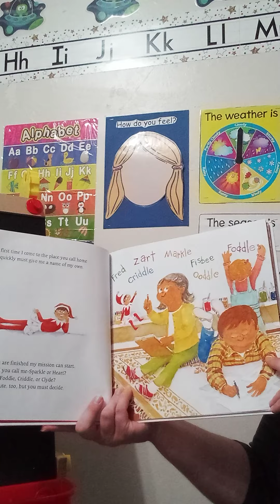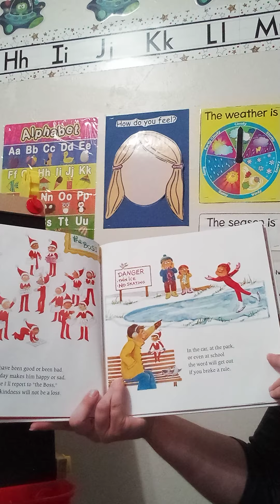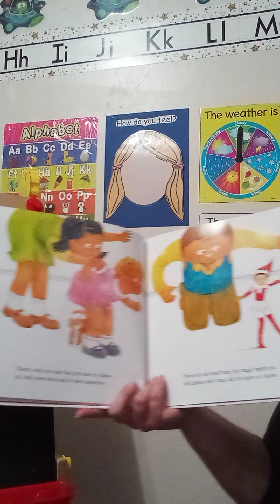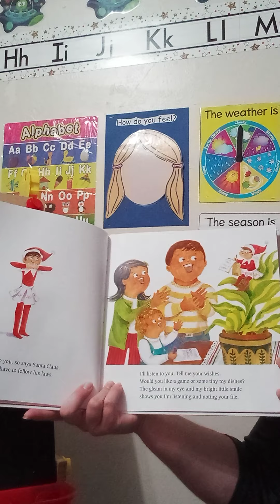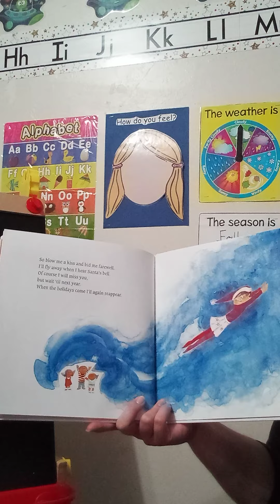December 16, 2020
The Elf on the Shelf (A Christmas Tradition)
By: Carol V. Aebersold and Chanda A. Bell